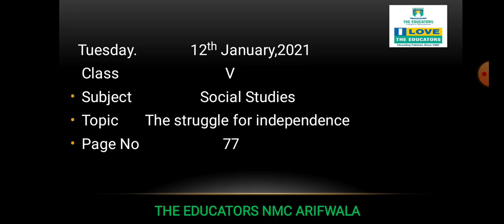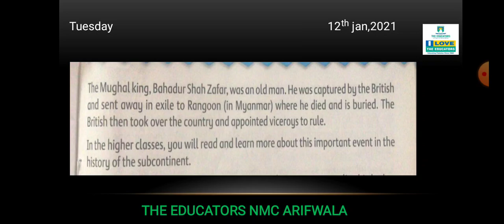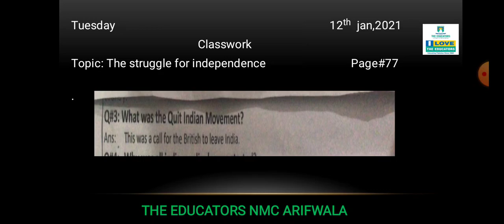Class V Social Studies Ch#16 Video#312 Jan 2021